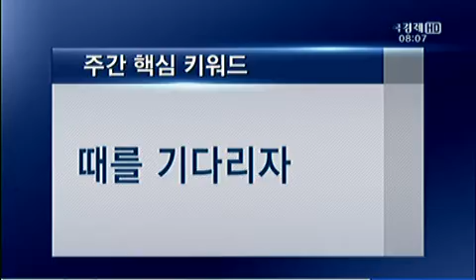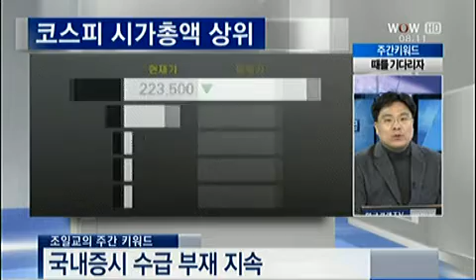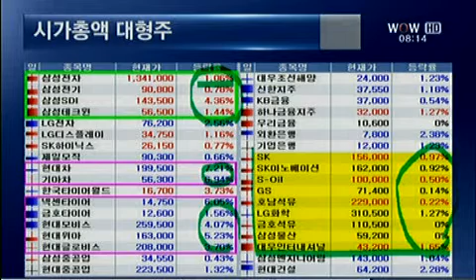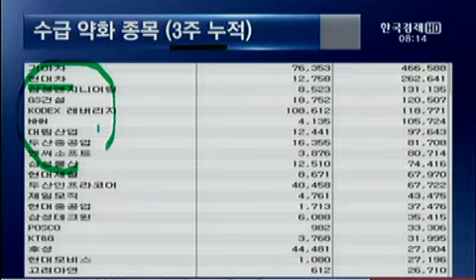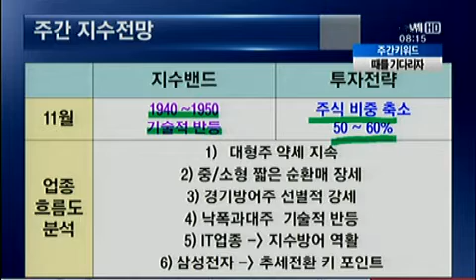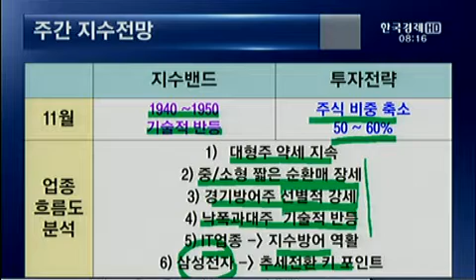[주간 키워드] 코스피, 보수적 접근.. 美 대선 정책모멘텀 기대